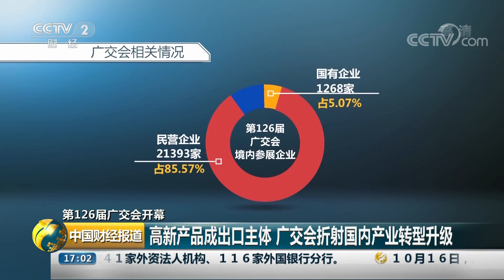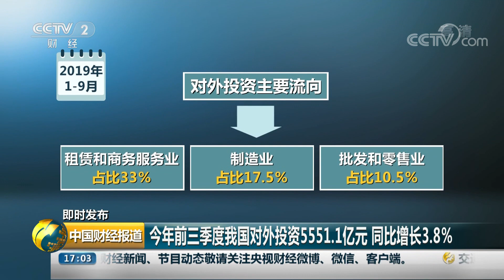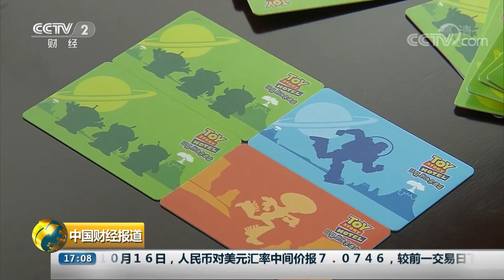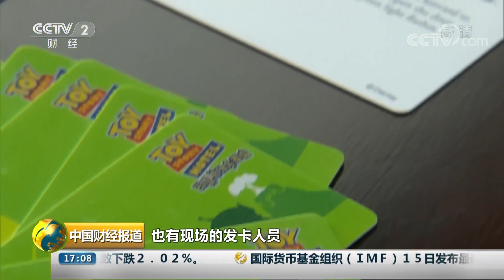《中国财经报道》第126届广交会开幕 高新产品成出口主体 20191016 17:00 | CCTV财经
本期节目主要内容：
第126届广交会开幕，高新产品成出口主体，广交会折射国内产业转型升级；
即时发布，今年前三季度我国对外投资5551.1亿元，同比增长3.8%；
中央气象台：西南华北多阴雨，明起较强冷空气影响新疆；
新疆棉花进入大面积采摘期，机采率有望破40%；
冬游西藏，布达拉宫实行免费参观。